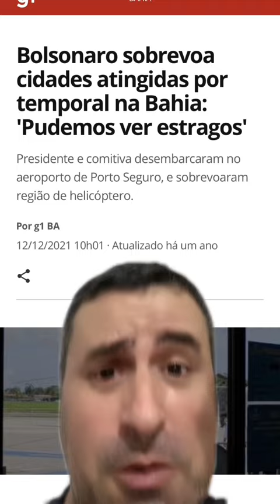DESMENTINDO A FAKENEWS DO SENADOR HUMBERTO COSTA!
Como todo petista, o senador Humberto Costa adora passar vergonha! 😱😱😱